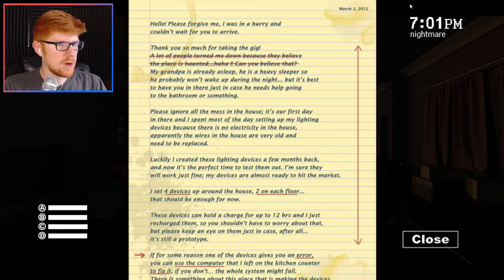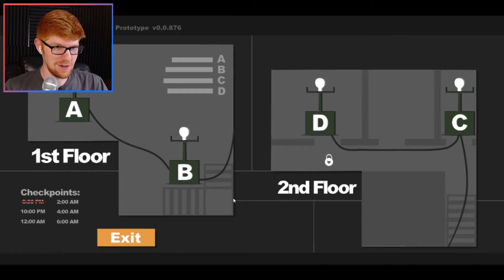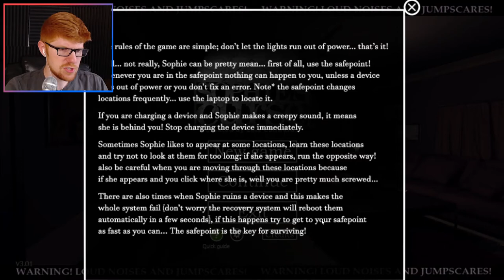The Curse of Sophie || MisterRed Plays Sophie's Curse Part 1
Well, I need some money. I guess I could get this job where I just have to turn the lights on. That sounds simple right? Surely there are not horrific nightmare ghosts that will jump out and try to kill me, right? That would be not fun at all!